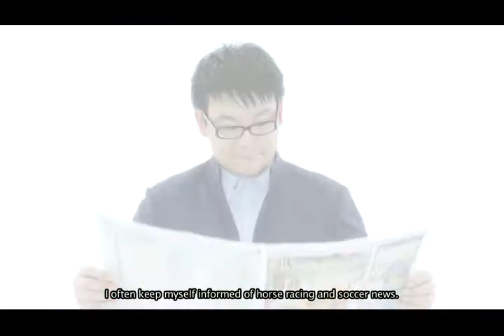The Hong Kong Jockey Club_S&C 2011 (Junior)